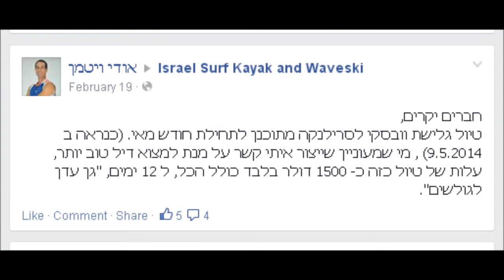1 srilanka 2014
Main Point
Arugam Bay, Sri Lanka
2014